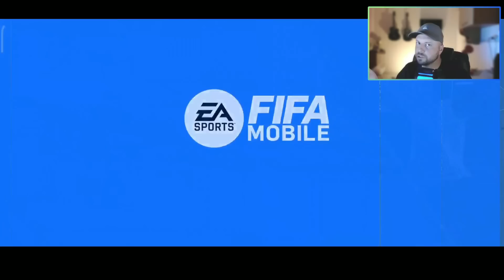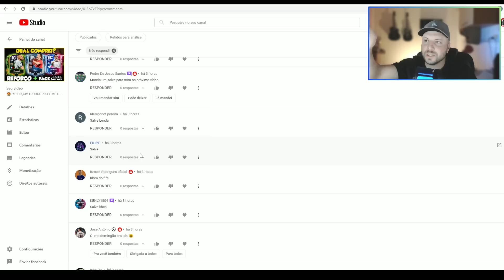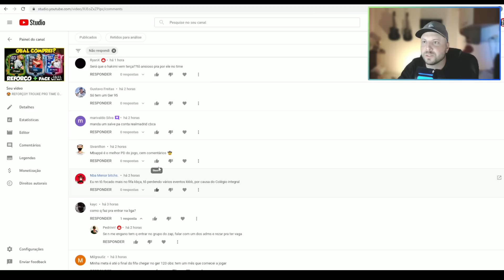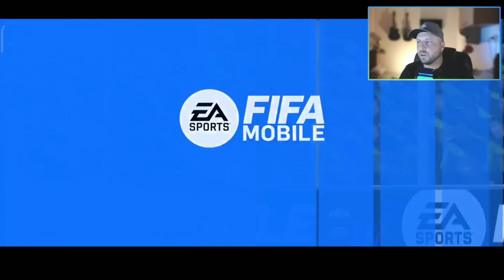💥AGORA NO FIFA MOBILE 22 ▶️REVIEW HAGI FIFA MOBILE 22 JOGA DEMAIS🤩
Kbca do fifa trazendo o review hagi fifa mobile 22 a lenda romena do passe estrela do fifa mobile 22, carta icon ger 105 hagi fifa mobile tem como principais características passes e lançamentos precisos além de um chute e agilidade fora de serie.

canal kbca do fifa mobile, analise de times, gameplay de fifa mobile.

Para comprar fifa points mais barato e passe estrela mais barato, chame a S3ak
🪙 Para solicitar seu orçamento entre em contato com o Administrador Samuel Lelles (Alg)

review hagi fifa mobile
hagi review fifa mobile
review hagi 105 fifa mobile
review icon hagi fifa mobile